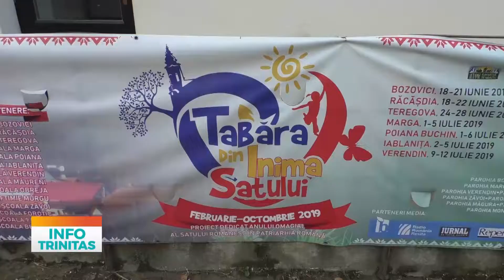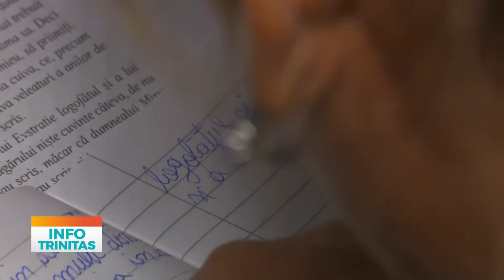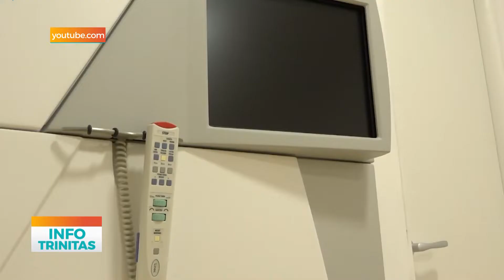Info TRINITAS - 31 iulie 2019